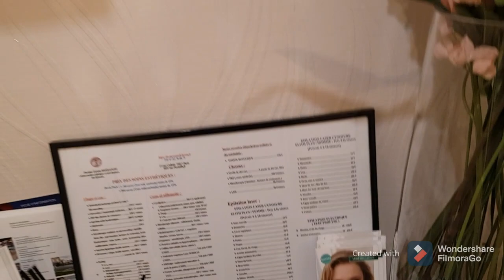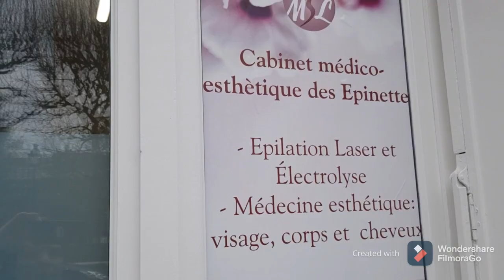تنضيف عميق للبشره/وأخيرا عملت اللزار للواجه عنيت مع شعر في وجه😥